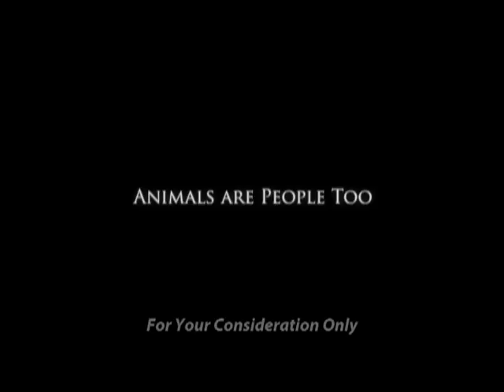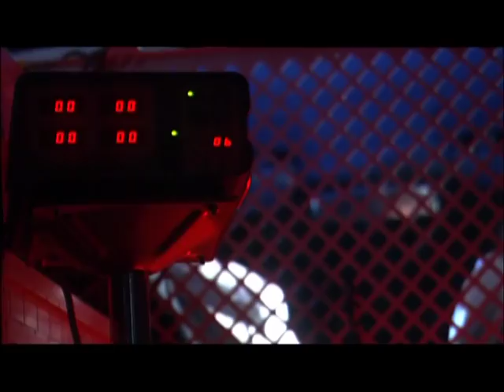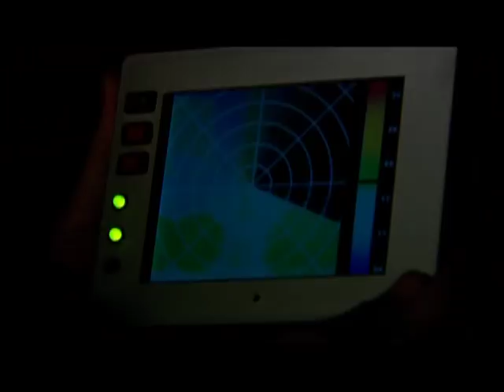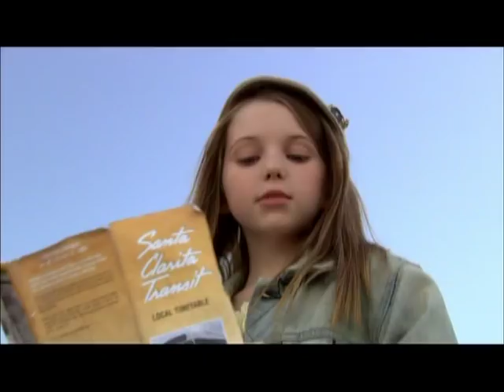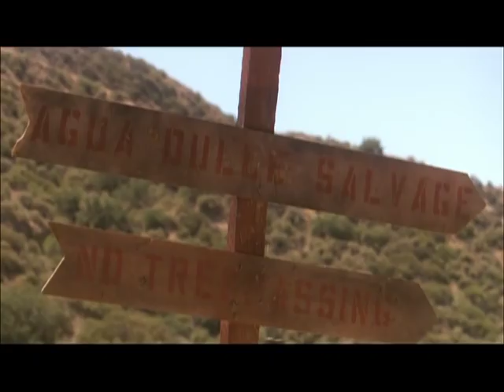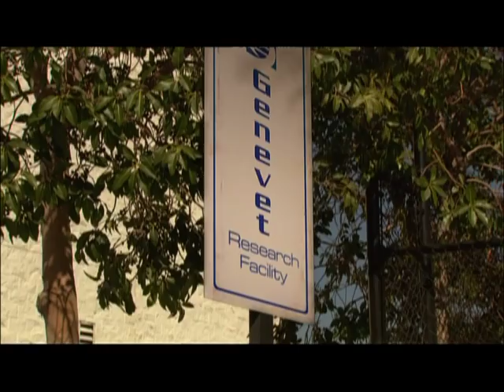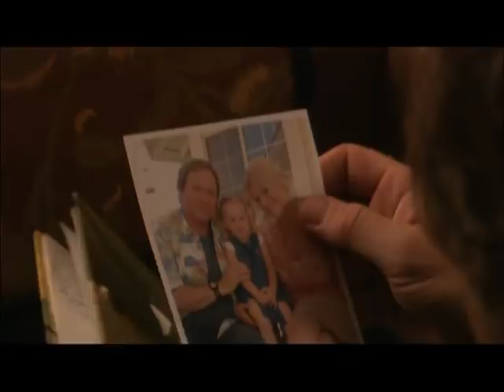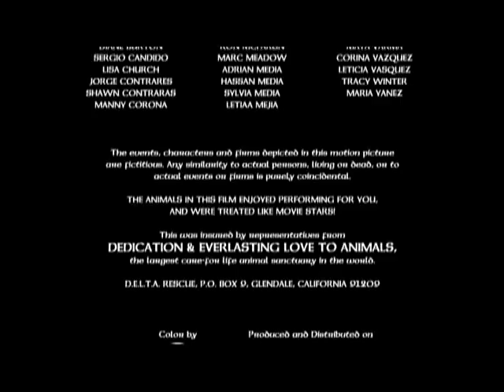Magic. Movie starring Christopher Lloyd, Leo Grillo, Robert Davi, Elaine Hendrix and Sammi Hanratty.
We hope you enjoy and share this feature film.

Magic the dog (voiced by Christopher Lloyd) is an angel sent by a deceased wife and mother to heal a broken family.

Brad (Leo Grillo), the father, is a busy lawyer who does the best he can to raise his daughter Kayla (Sammi Hanratty) alone, since the passing of his wife seven years ago.

Kayla, in denial of her mother's death, believes she is still coming back. One night, a dog, Magic, comes to their home and Kayla hides him from the people tracking him; Dr. Ortero (Robert Davi) and Sarah (Lori Heuring), along with a medical laboratory's security force. After she runs away from home to elude the scientists, Kayla becomes bonded to Magic in a special way. Sarah, after having an epiphany about the dog, helps Brad find him.

Along the way Magic fulfills his angelic role as the catalyst that helps Brad, Kayla and Sarah heal their grief.